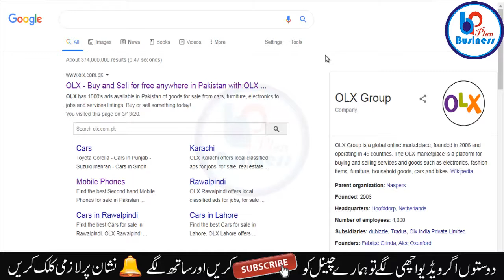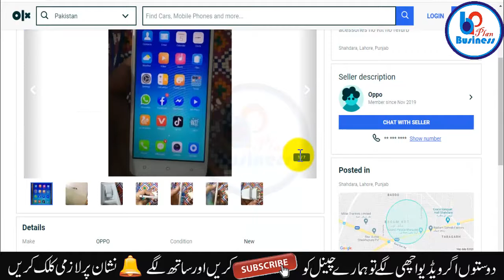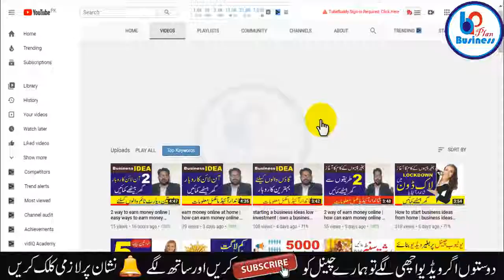How to earn money online | buy and sell online businesses | Smart Business Plan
We Providing Here Best and smart Business Ideas plan and small Business tips.
You must try it its very low investment to start all our ideas and enjoy success in real life.